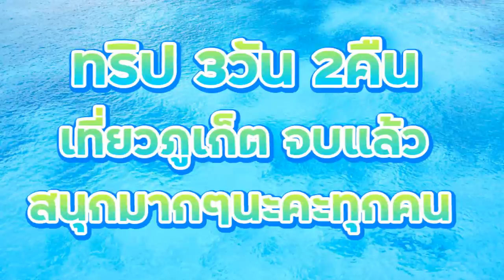เล่นน้ำ เลี้ยงม้า ตามติดชีวิต ฟิล์ม ฟิวส์ เที่ยวภูเก็ต 3วัน2คืน EP4 พี่ฟิล์ม น้องฟิวส์ Happy Channel